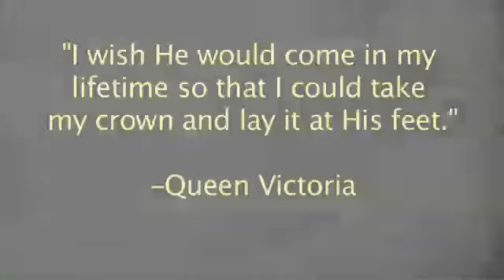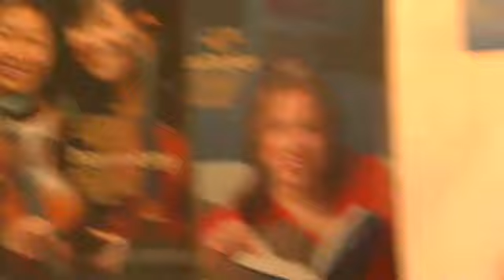Why should we worship Jesus? - Mark Driscoll (Vintage Jesus, 2006)